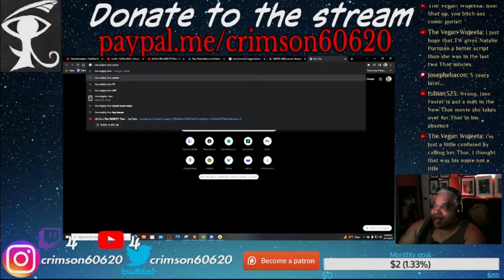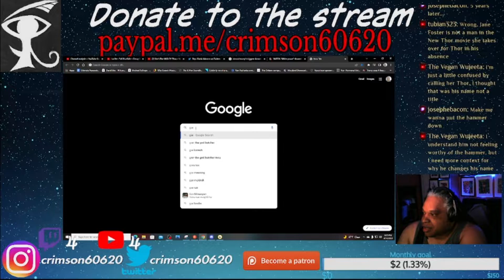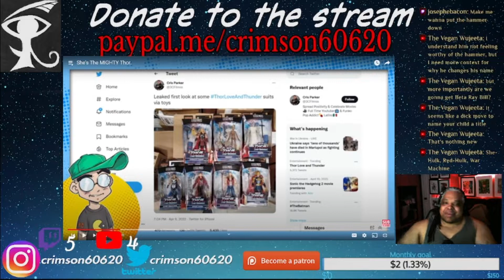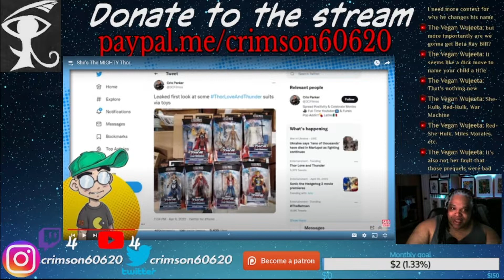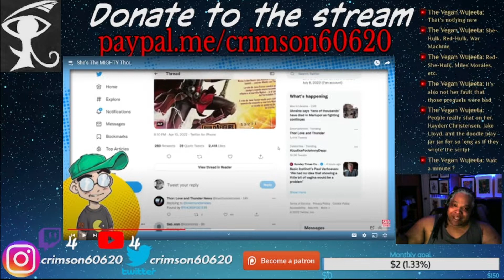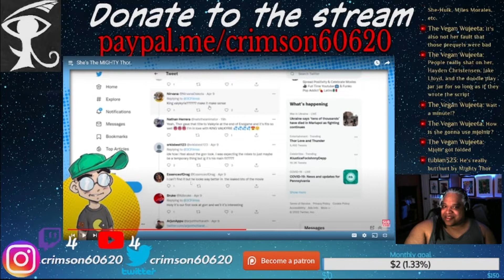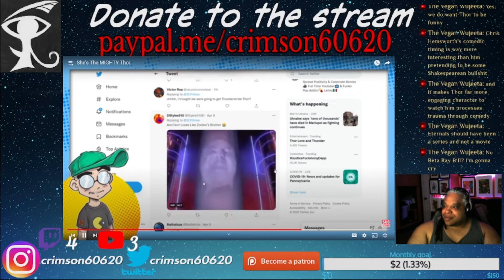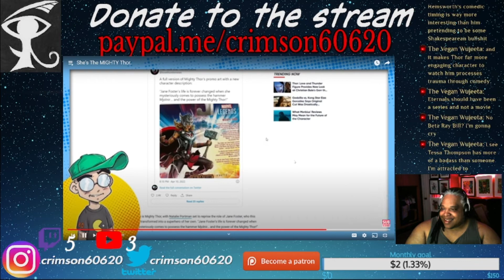Clownfish TV doesn't know anything about comics